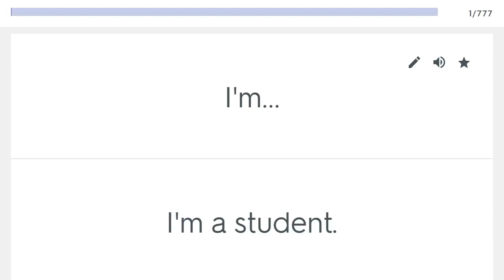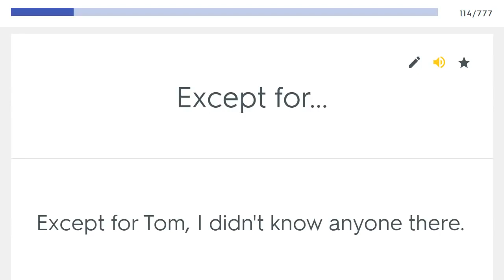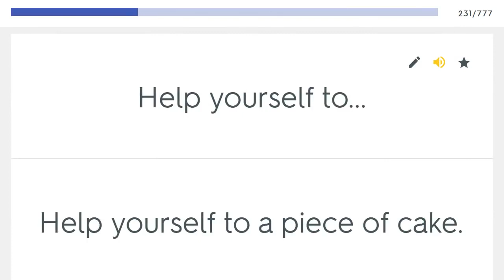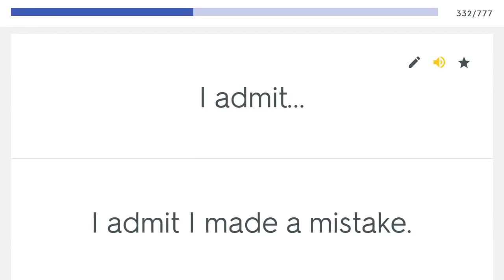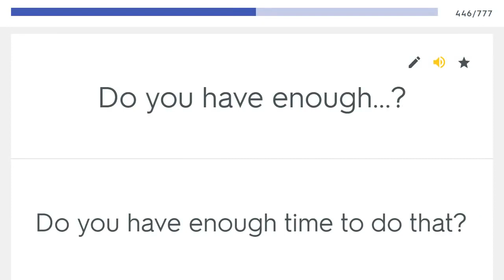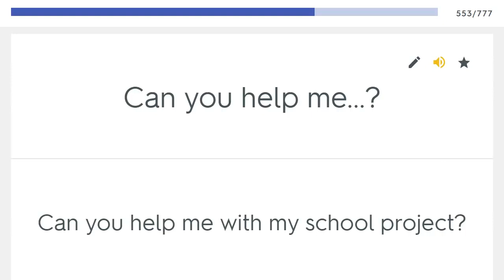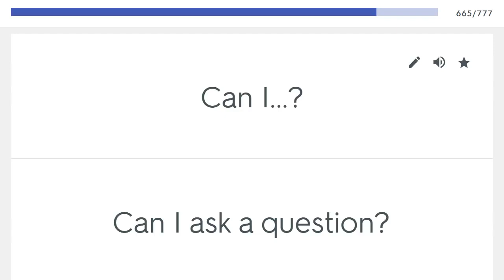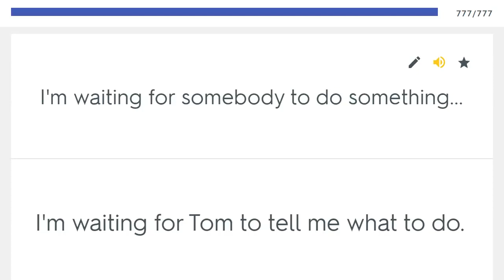learnenglish Learn English grammar structures for speaking English fluently